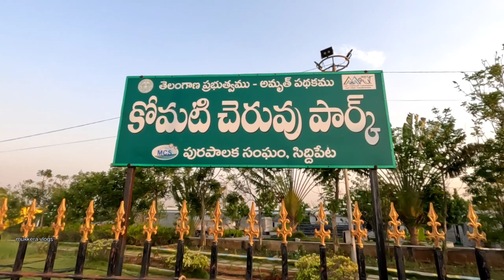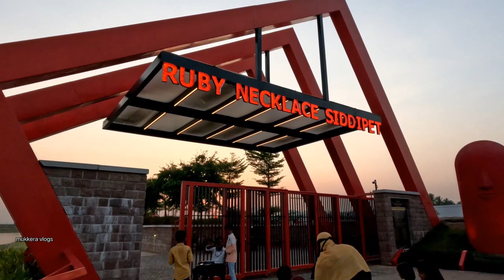కనువిందు చేసే కొత్త అందాలు/ komati Cheruvu Siddipet night shoot /mukkera vlogs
thanks for : YouTube music
 మీ యూట్యూబ్ మ్యూజిక్ వాడినందుకు కాఫీ రైట్ వేయరని మనస్ఫూర్తిగా కోరుకుంటున్నాను🙏
mukkera vlogs
tq too all YouTube friends
 ప్లీజ్ సబ్స్క్రయిబ్ మై ఛానల్🙏
 best places Garden. musical  komati cheruvu
Siddipet located